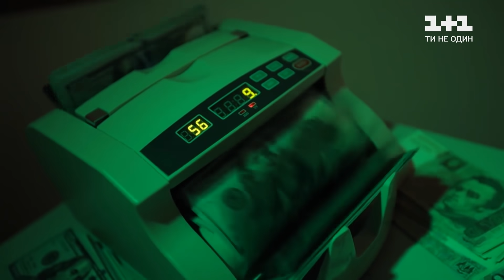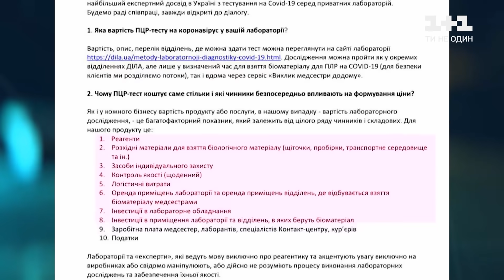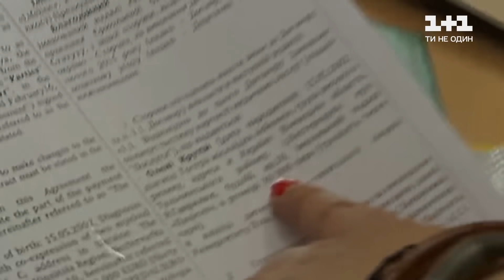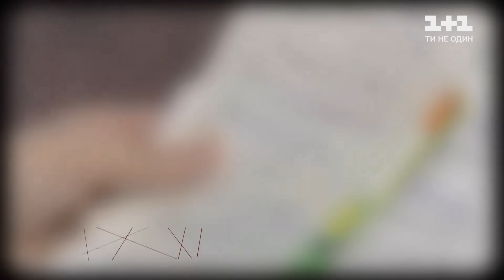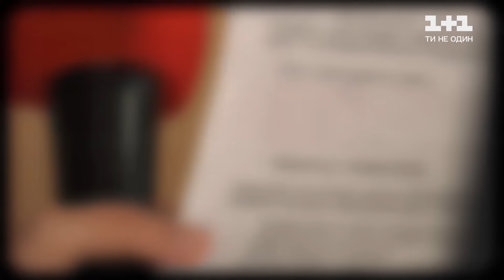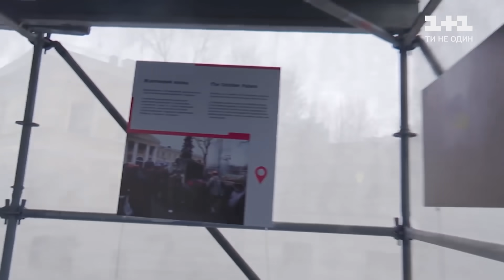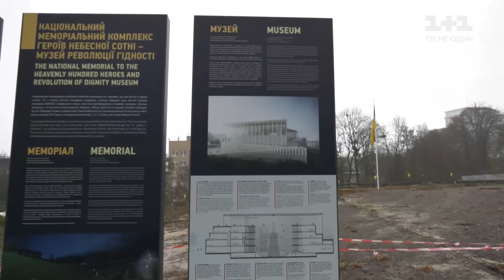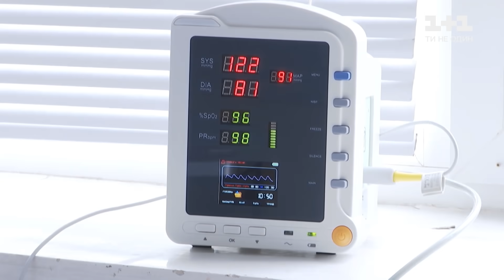Куди поділи наші гроші, заплановані на боротьбу із коронавірусом та аферисти в інтернеті – Гроші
Нещодавно збірна України з футболу повернулась зі Швейцарії так і не зігравши вирішального матчу. Тому що там у двох наших гравців знайшли ковід! А от що дивно – те, що вже в Україні повторні тести показали негативний результат, тобто усі ніби здорові! Як так вийшло? Що таке хибно негативні тести? Здається, карантин вихідного дня може стати вироком цьому кабміну. Одеські бізнесмени з відомого ринку 7-й кілометр на знак протесту перекрили трасу. Та карантин на вихідні позбавив роботи далеко не усіх. Фейкові благодійники із вагончиків метро, наприклад, просто перекочували в інтернет. Це музей революції гідності! Ну як музей, поки що лише пуста галявина. Але якщо вірити київській прокуратурі, по договору тут вже рік, як має височіти чотириповерхова будівля із прозорими стінами!